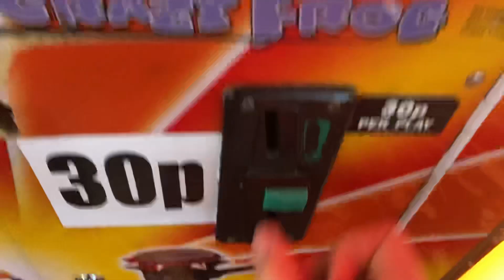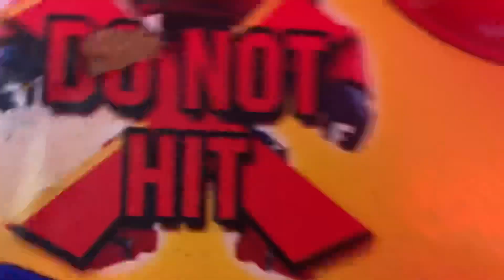Crazy Frog Hammer Game